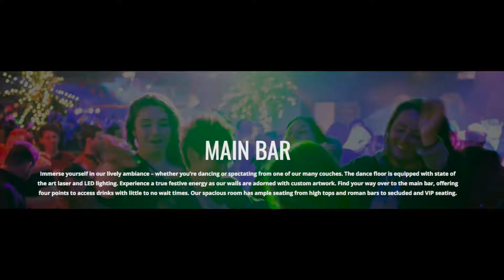DJ'S Niteclub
Celebrating Over 50 Years!

Dining: The Grill Cafe & Deck Bar:

Enjoy outdoor lunch, dinner & late night dining. Full menu served with more casual dining favorites and appetizers available including: black Angus burgers, grilled chicken, grilled deli & club sandwiches, Mexican wraps quesadillas, shrimp cocktail, salads, food specials,  drink specials & more. Also, 3 full bars and frozen drinks available and outdoor heated deck & Cabana Bar.
Entertainment:

Great dance music, large dance floor, and top disc jockeys (DJs) during spring, summer and fall seasons. Also, entertainment outside on the deck including acoustic music & karaoke 7-11pm during the summer season.

Schedule:

On the Deck 7-11pm
Inside Fridays and Saturdays 10pm-3am

Hours & Location:  DJs is open daily during summer season, and on weekends (Fridays thru Sundays) & select days during spring & fall seasons. Conveniently located in the heart of Lake George Village on Canada Street/Route 9 – with plenty of free parking. Situated across from Fort William Henry.